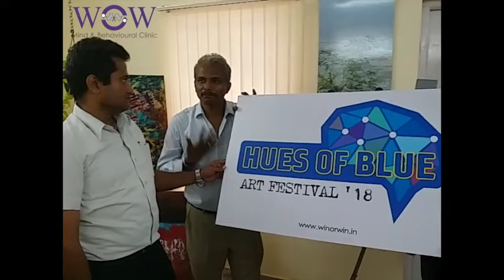Art and its impact on Mental Health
Join with us on Hues of Blue - Art Festival